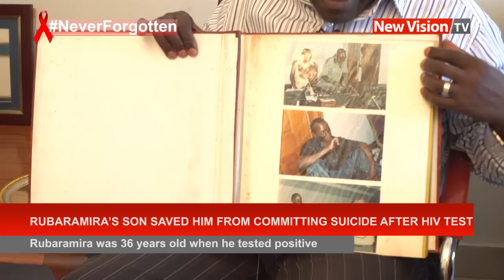Rubaramira’s son saved him from committing suicide after HIV test